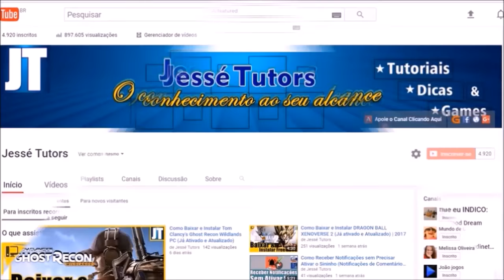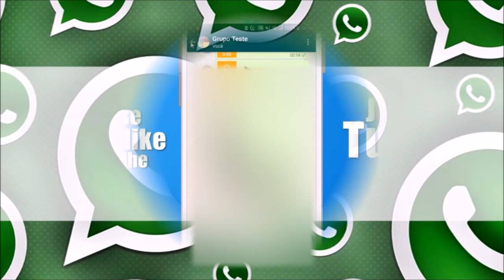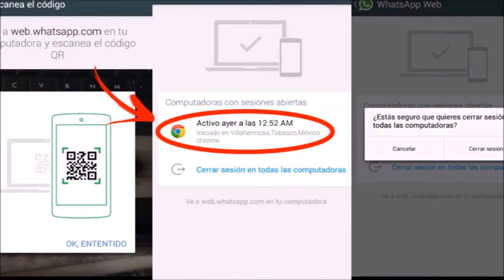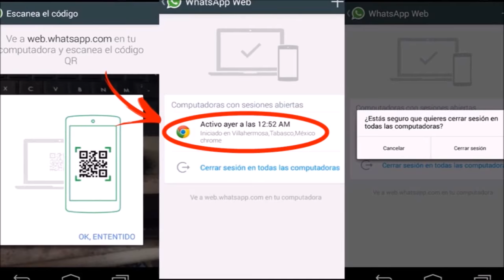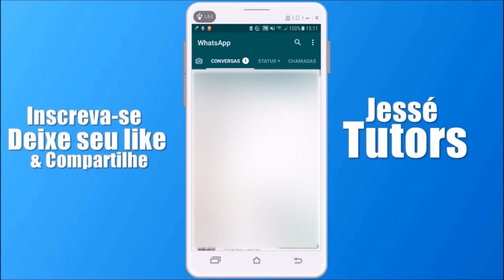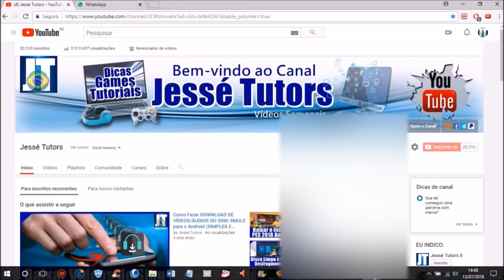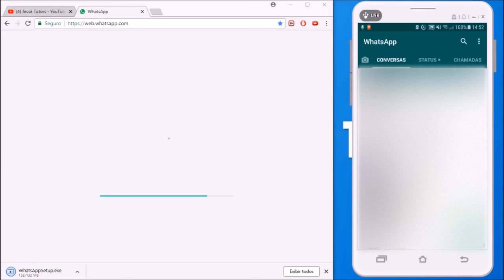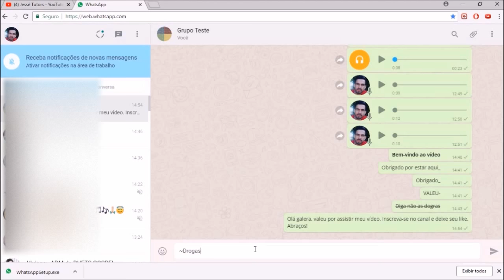TRUQUES, DICAS e SEGREDOS do WHATSAPP REVELADOS...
Nesse vídeo, vou revelar 05 segredos do WhatsApp que talvés nem fazia ideia deles. Confira ai!

Valeu!

▶︎ Tags (Ignore):